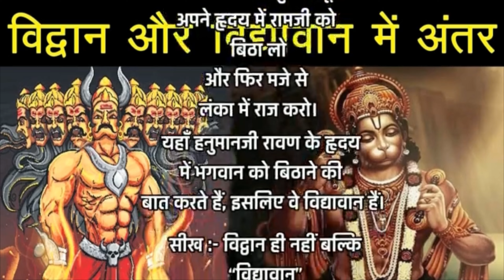विद्वान् और विद्यावान में क्या अन्तर हैं ?